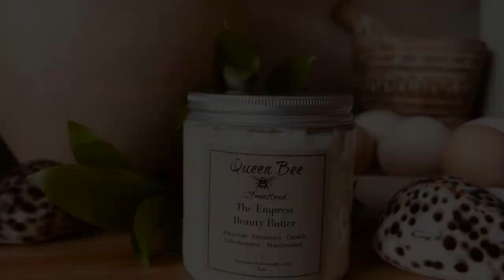They are being removed from your life for a very specific reason, babe! Message from the Divine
Jessica Alexandria
76 4th St N  Box 2165